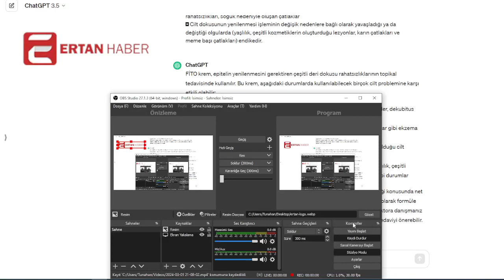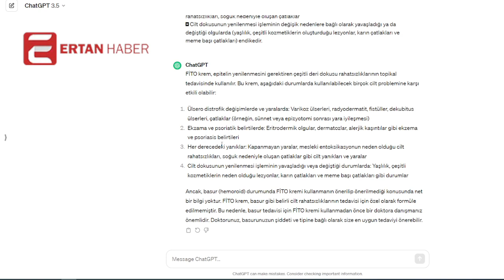Fito Krem Basura (Hemoroide) iyi gelir mi?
Basur (hemoroid) durumunda FİTO kremi kullanmanın önerilip önerilmediği konusunda net bir bilgi yoktur. FİTO krem, basur gibi belirli cilt rahatsızlıklarının tedavisi için özel olarak formüle edilmemiştir.